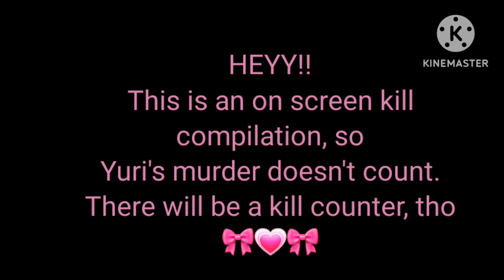NO THUMBNAIL: WRB Lily K!ll comp.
@Elixir Gaming